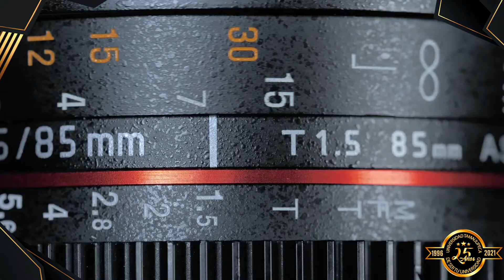¡Felicidades! Hoy celebramos el Día Mundial de la fotografía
El 19 de agosto se celebra el “Día Mundial de la Fotografía”, cuya fecha hace referencia cuando en 1839 la Academia Francesa de Ciencia dio a conocer, en ese entonces, una moderna técnica fotografía denominada “Daguerrotipo”, la cual en conmemoración fotógrafos o aficionados de este arte comparten sus mejores tomas.